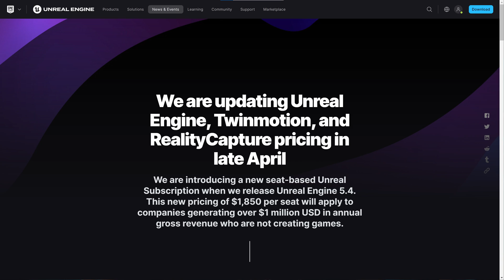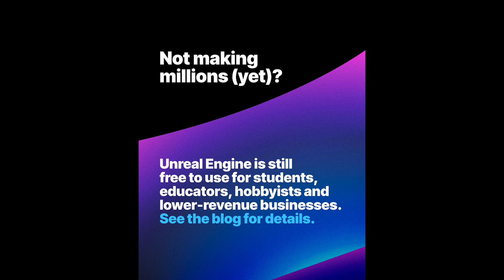Unreal Engine New Subscription Price Announced, But How Does it Affect You?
Epic Games just announced the new pricing model for Unreal Engine this morning and it has some indie filmmakers and students worried. But there's no reason to be. Let's have a look at what the new model actually is and break down the math. And ask the question: How does it affect you?

Learn how to use Unreal Engine from a Film/Game industry vet in the Unreal Engine Pro Masterclass:

Need music or stock footage for your own videos? Get 2 extra months free with your subscription to Artlist

00:00 Am I priced out of the market?
00:21 Pricing Model Announcement
00:47 For Game Developers
01:20 For Filmmakers and Everyone Else
02:09 The Math
04:46 Final Thoughts